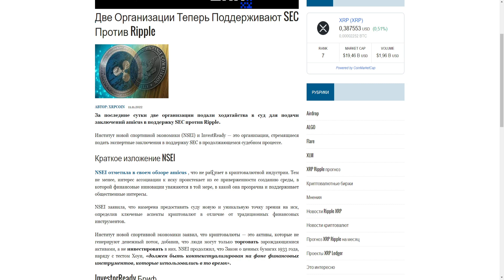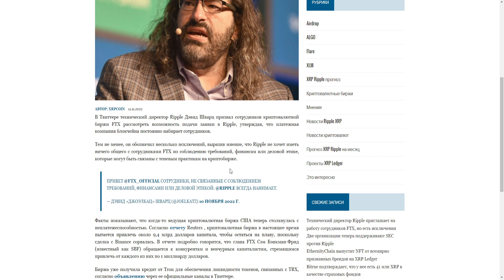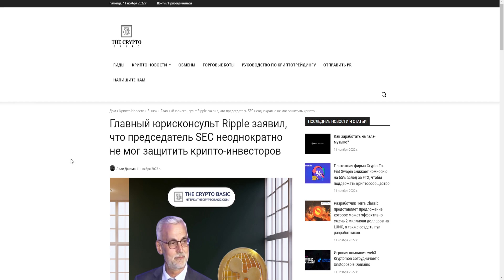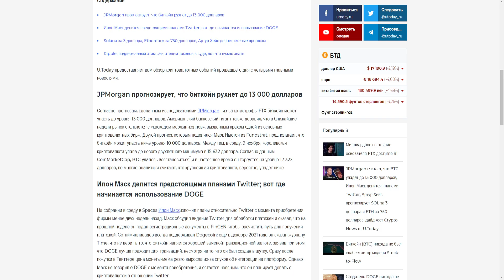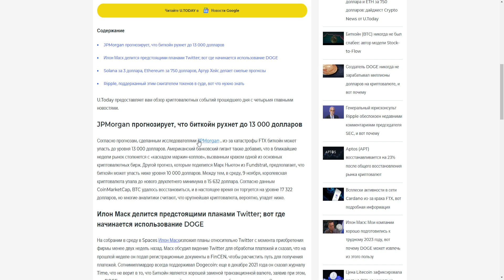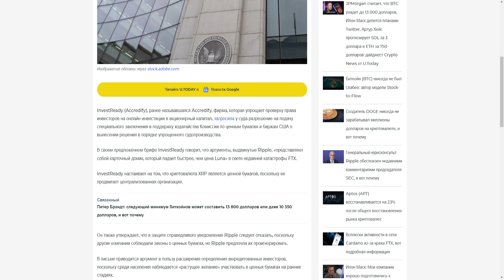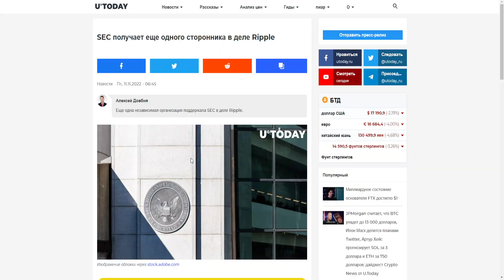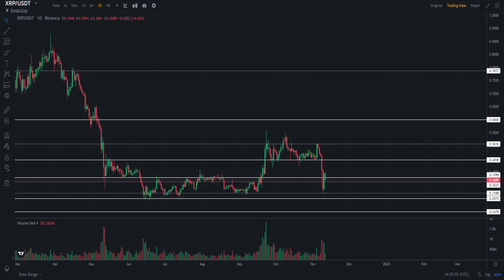SEC ПОДДЕРЖИВАЮТ 2 КОМПАНИИ ПРОТИВ RIPPLE! БИТКОИН УПАДЁТ НА 13 000$? XRP TOTHEDNO? ПРОГНОЗ РИПЛ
В данном видеоролике обсудим ситуацию по проекту Ripple (Рипл, XRP):
1. Почему SEC поддерживают 2 компании против Ripple!?
2. Почему Биткоин упадёт на 13 000$?
3. Почему XRP TOTHEDNO?
4. Мой прогноз Рипл 2022.